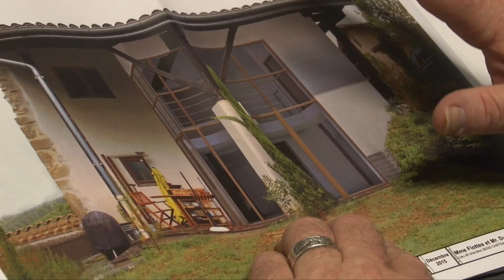Reportage vidéo Immobat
Reportage vidéo réalisé par Axe Cube sur l'entreprise ImmoBat, cabinet de maîtrise d'œuvre près de Grenoble

Le cabinet de maîtrise d'œuvre Immo Bat existe depuis 1989 à Vizille, dans le département de l'Isère (38).

Vous souhaitez rénover votre maison ou votre appartement ?
Ils interviennent dans la coordination de vos travaux pour tout projet de rénovation immobilière et tout corps d'état (plâtrerie, charpente, menuiserie, etc...)